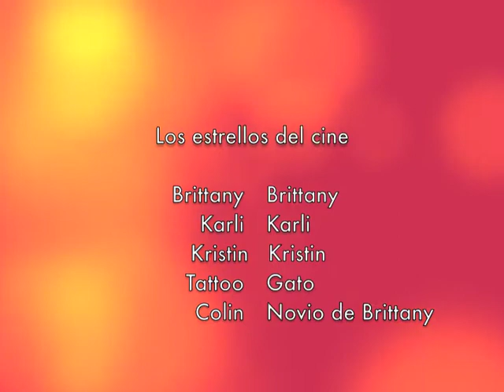Cocinando con los gatos guapos